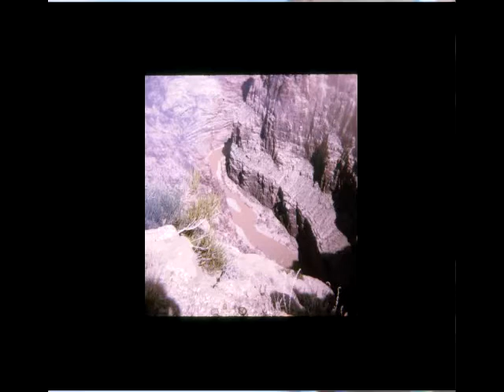HavasupaiSanJuanLakePleasant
camping hiking